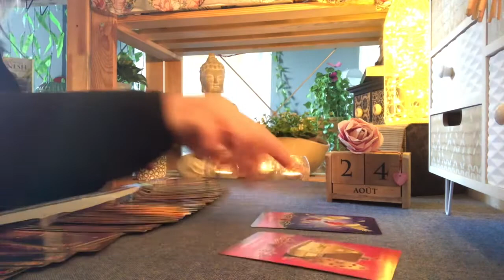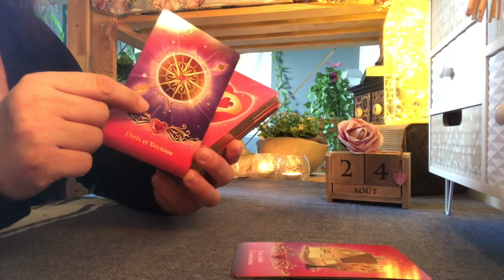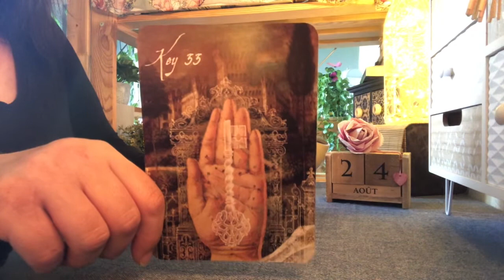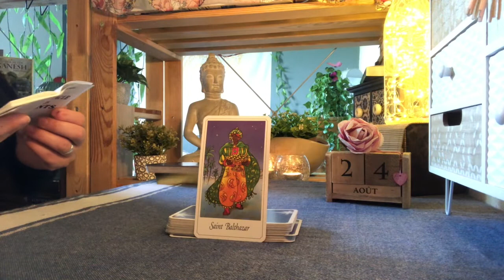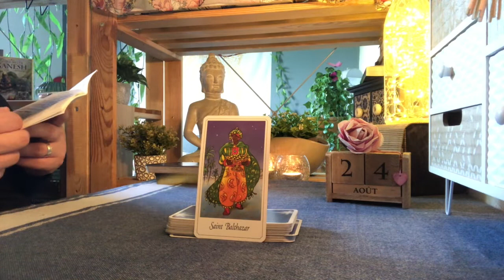Tirage SAGITTAIRE ♐️ 24 août 2021